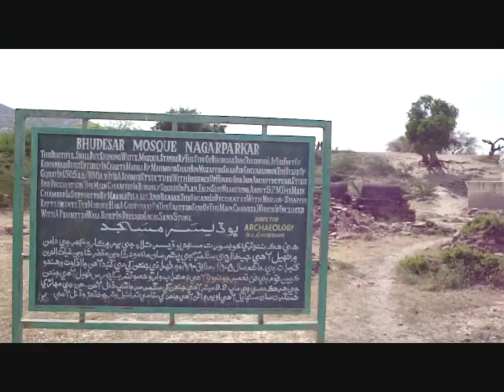Bhodesar Mosque Nagarparkar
The small white Bhodesar Mosque is located about 5 kilometers from Nagarparkar Sindh. It was built in 1505 AD (880 AH) by the ruler of Gjrat Mahmood Shah Bin Muzaffar Shah